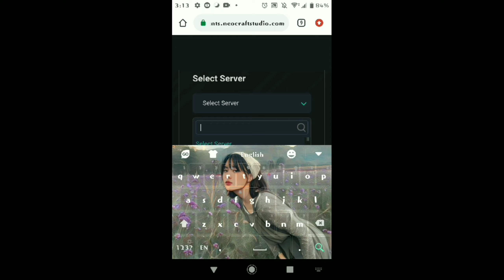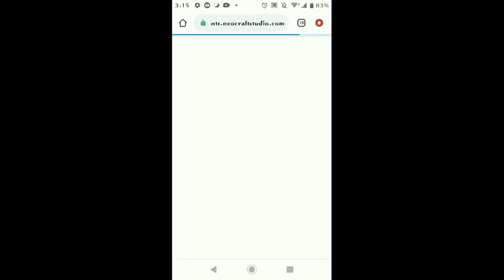How To Get Red Aura for only $0.99!!??IS THIS REALLL!? | Tutorial | Chronicle Of Infinity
Just follow the steps.You'll get it.
If you still confused,replay the video.But if you still confused,you can pm me in game.
My IGN:Itachi
I will only available to pm for server HKT-40.
Note,this aura can be obtained through all server existed in this game.All you need to do is follow my steps.